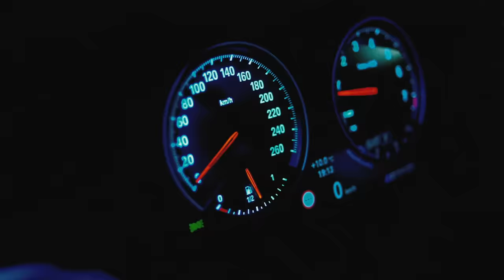3robi - Automatic (Official Video)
Official Video: 3robi - Automatic (prod. YassineBeats)

Stream "Jonge Jongen Naar De Top 2": spowbusiness.lnk.to/JJNDT2
Producer: YassineBeats
Associated Performer, Vocals: 3robi,

Directed & Edited By: Jesse Koch & Ian Koch
Shot By: Paul van Rije